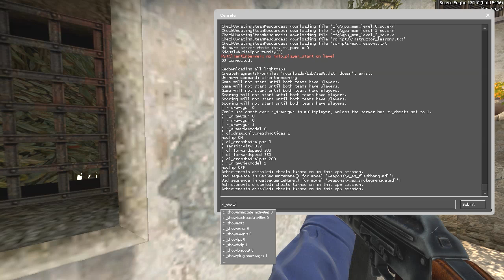Operation Bravo: Ramble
I ramble over a few of the good and bad points that come with Operation Bravo.

Music

 • Montee - Vanilla

Any questions? Drop me a comment or PM